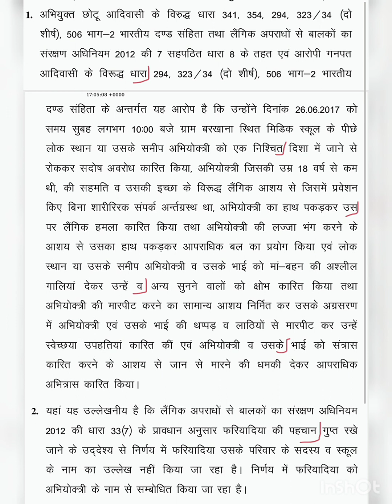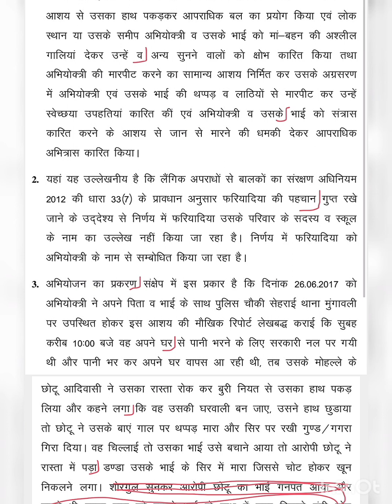40 wpm hindi dictation | Court matter dictation for mp up Patna Bihar allahabad Raj all courts exams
1. court matter (youtube)
2. editorial audio
3. court matter audio
Fee- 151₹/month

MP / Raj HIGH COURT  Steno test series:-
daily 3 dictation (80/90/100) with outlines+ pdf
1. Court Matter
2. Editorial/mix
3. Ramdhari Gupta
Fee- 151₹/month

टाइपिंगऑडियो
हिंदी टाइपिंग ऑडियो
टाइपिंग डिक्टेशन
हिंदी टाइपिंग डिक्टेशन
टाइपिंग डिक्टेशन,
शॉर्टहैण्ड, स्टेनो डिक्टेशन,
शॉर्टहैण्ड डिक्टेशन,
स्टेनो टाइपिंग,
स्टेनो स्किल टेस्ट,
40 शब्द प्रति मिनट,
legal matter, typing,
ssc steno, typing tips,
fast typing, typing jobs
40 wpm typing dictation,
20 wpm hindi typing audio
30 wpm hindi typing audio
typing audio for high court
typing tricks, typing speed
typing course, stenographer
hindi typing, typing tips hindi
how to type fast, court steno,
legal speech, mphc dictation,
legal dictation, vyapam exam
shorthand dictation legal court
40 wpm hindi typing dictation,
35wpm hindi typing dictation
typing audio, Court matter
typing dictation, mp High court
dictation in hindi, 80 wpm dictation
typing 40 words per minute test,
typing audio dictation for beginners
fast typing tricks, how to type faster,
high court steno dictation legal speech,
40 wpm dictation hindi mp high court,
court steno 2020, old exam dictation,
rj high court steno, shorthand skill test,
40 Word Per Minute, 40 wpm typing test,
hindi typing audio, legal matter audio
legal matter dictation, 40 wpm legal matter
dictation, typing track, audio dictation
typing dictation, hindi typing, typing
computer course, 40wpm dictation,
free typing course, high court dictation,
mphc, mphc steno, mp hc stenographer,
mp hc dictation legal, court steno 80 wpm,
steno dictation 80 wpm, legal dictation mphc,
legal dictation 80 wpm, mains Exam Dictation,
vartani shuddhi in hindi, mp high court exam,
mp high court dictation, typingaudioforlearners
english typing audio, hindi typing dictation
typing hindi dictation, typing videos in hindi,
hindi typing exercise, fast typing techniques
typing tips and tricks, increase typing speed
high court typing, hindi audio, learn typing
how to type fast, fast typing, audio for typing
how to type faster on the keyboard in hindi,
40wpm hindi typing audio for MP high court